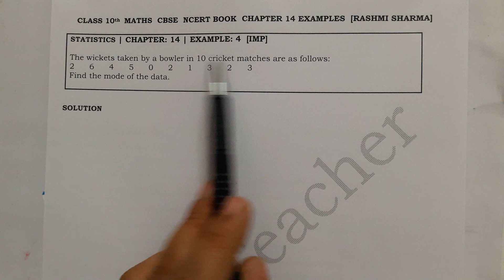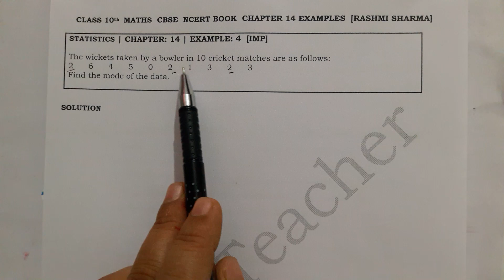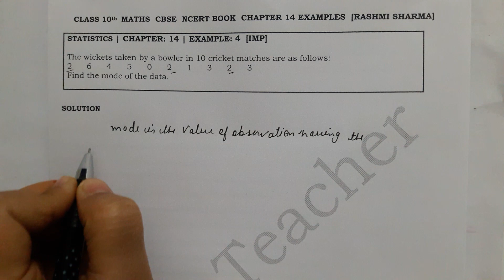Statistics Class 10 Example 4 Chapter 14 Maths NCERT